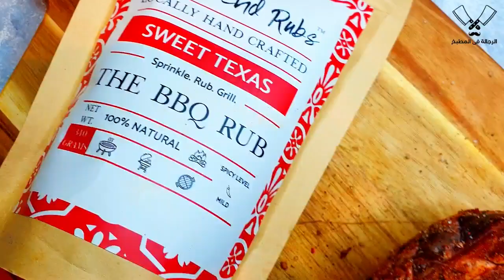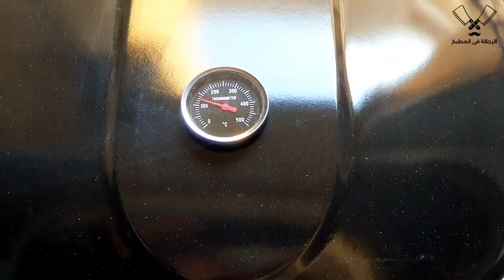التوماهوك ستيك الجبار بتتبيلة جافة و تتبيلة سائلة Dry rub vs wet rub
التوماهوك هى قطعة ستيك مأخوذة من منطقة الضلوع و بالتحديد من الضلع ٦ الى ١٢ من الدبيحة. يميزها عن الريب آى وجود عظم ضلع طويل باقى مع قطعة الستيك ، مما يعطي منظر فأس التوماهوك عند الهنود الحمر، و من هنا التسمية.

 شريحة لحم كبيرة ، أكثر من 1.2 كيلوجرام وسمك العظام أضلاعه. بالإضافة إلى الطهي على الفحم أو على صينية الخبز ، قد تحتاج إلى الانتهاء من الفرن.